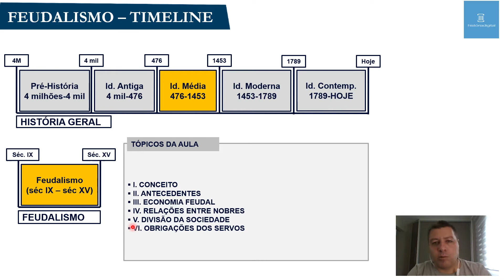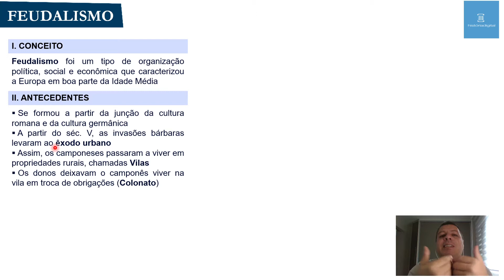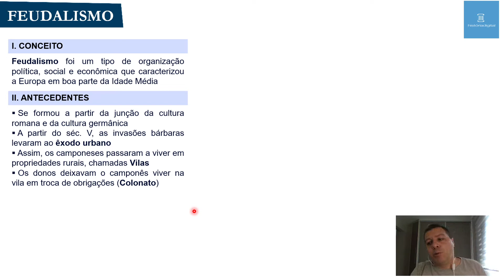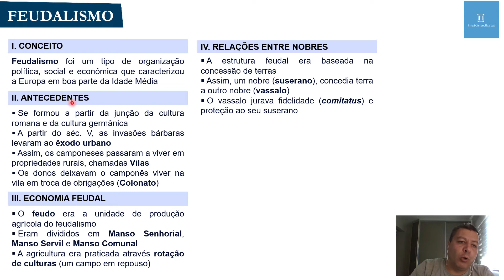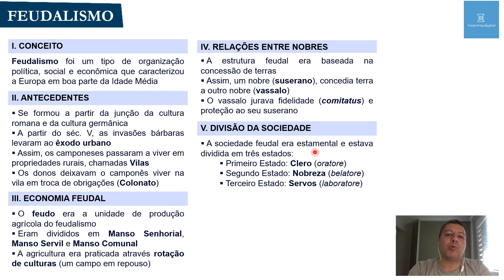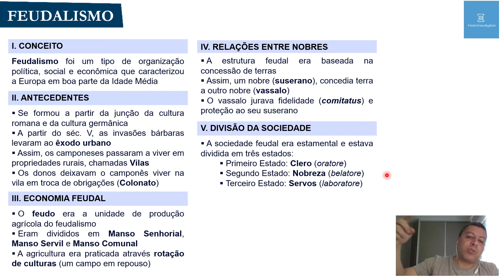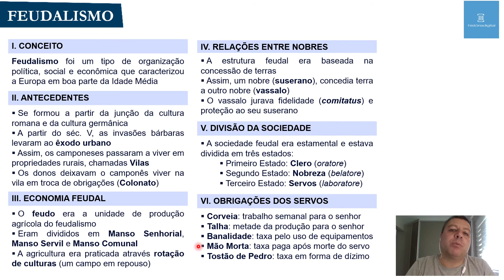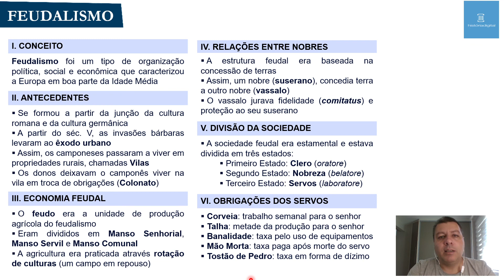VIDEOAULA DE HISTÓRIA sobre o FEUDALISMO em APENAS 1 SLIDE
Confira uma VIDEOAULA DE HISTÓRIA sobre o FEUDALISMO em APENAS 1 SLIDE, aula completa sobre este importante assunto da Idade Média.